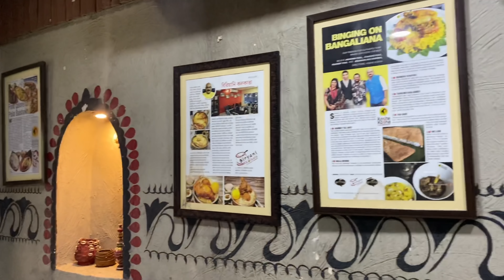Koshe Kosha | Non-Veg Thali, Kosha Mangsho, Fish Fry | Legendary Bengali Restaurant at Hati Bagan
Chapters:
0:00 Introduction
1:28 Non-veg Thali
5:11 Khichdi & Fish Fry
9:19 Kosha Mangsho with Pulao
11:24 Conclusion

Song - Divine Life Society

Shot from an IPhone
Video editing : IMovie
Guest: Rishav
Crew: Kash